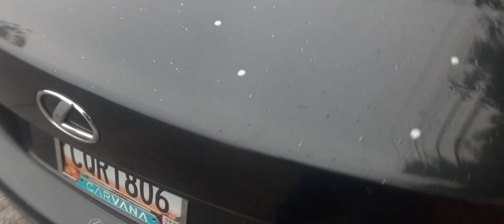Early Morning Scare With The IS250